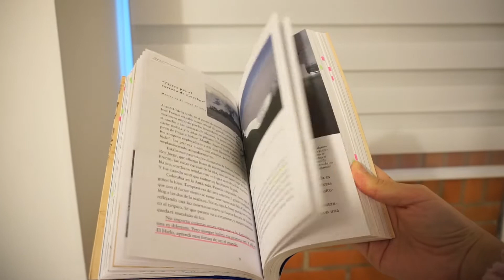HIELO ❄ | Angela Posada Swafford | Bitácora de viajes a la Antártida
❤️ ¡Bienvenidos!
En este video les comparto una de mis útimas y mejores lecturas del 2021🙂 Esta bitacora reune las 6 veces que Angela ha visitado el continente helado y es como leer una mezcla de diario y revista de ciencias.
Una lectura apropiada para enterarnos de lo que sucede allí y abrir nuestros ojos a su belleza e importancia. Una joya de la divulgación.
Gracias por estar aquí, felices lecturas ✨📚